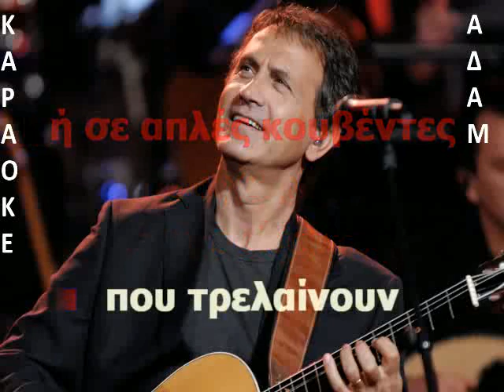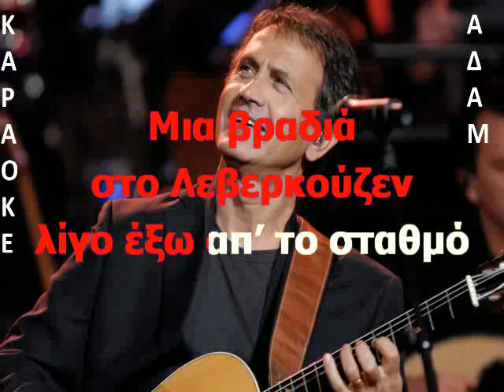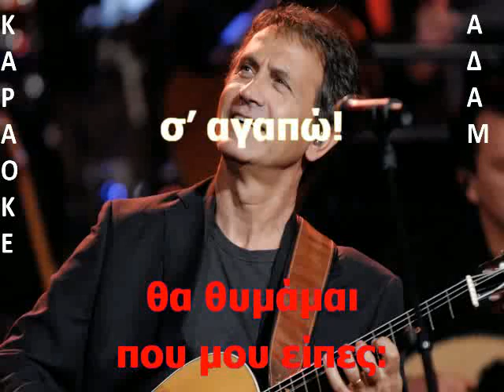ΚΑΡΑΟΚΕ ΑΔΑΜ Μια βραδιά στο Λεβερκούζεν ΓΙΩΡΓΟΣ ΝΤΑΛΑΡΑΣ ΕΠΕΞΕΡΓΑΣΙΑ ΗΧΟΥ ΚΩΣΤΑΣ ΠΑΠΑΔΟΠΟΥΛΟΣ